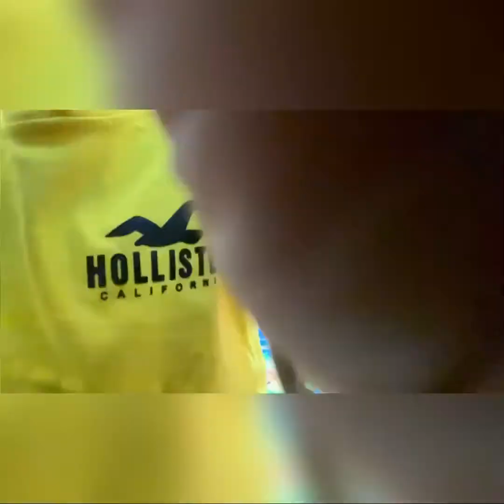New years eve dancing with my twin baby vlog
While waiting year 2021